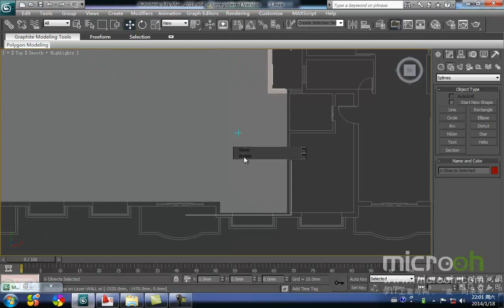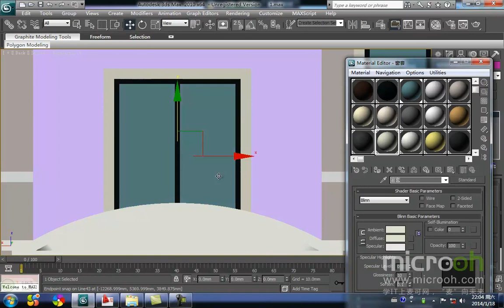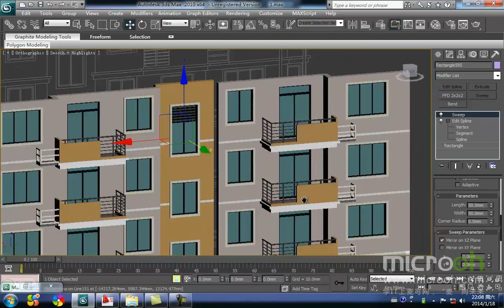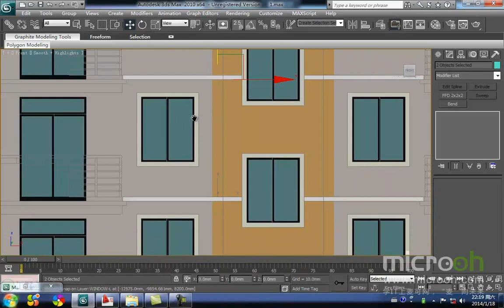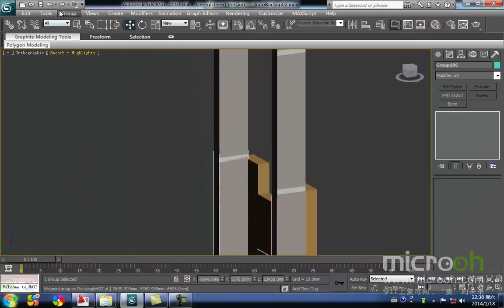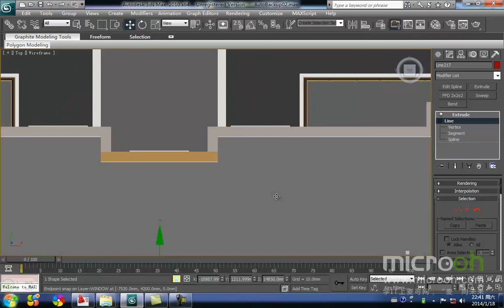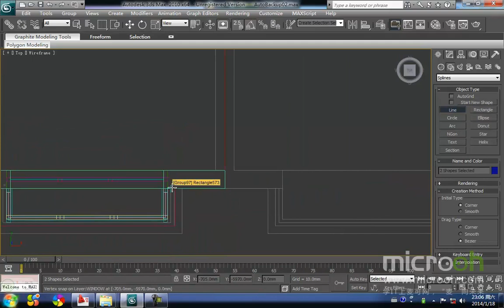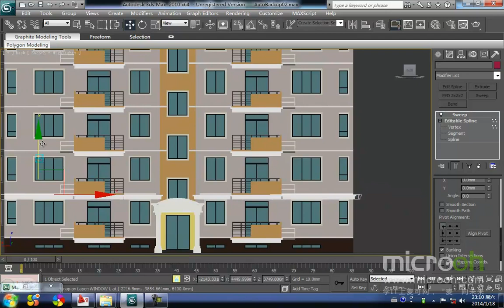行业类建筑模型精品课程15 多层住宅的制作 9